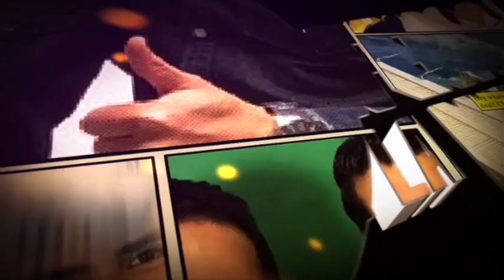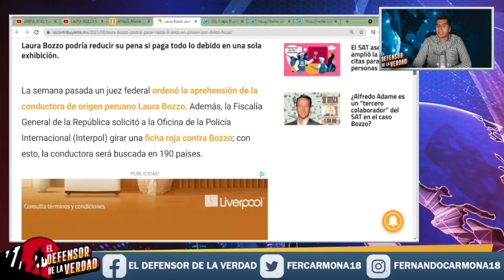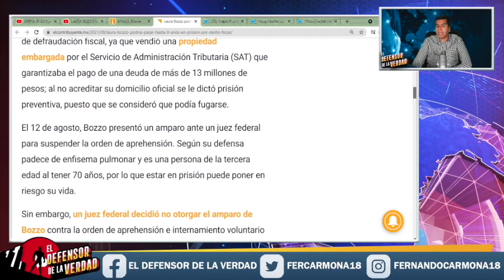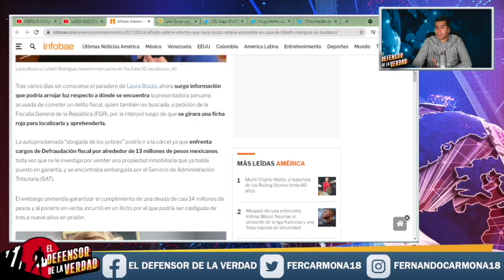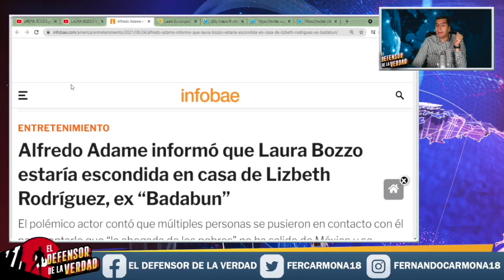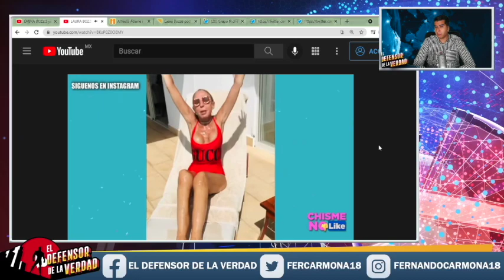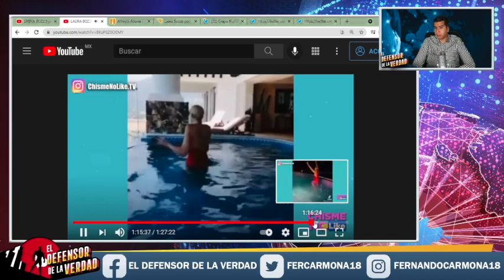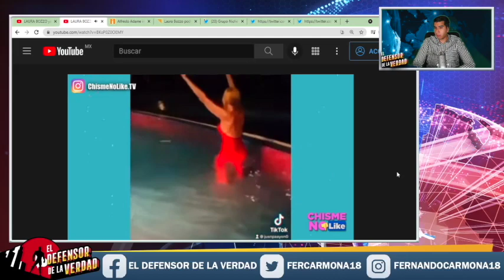Laura Bozzo Ya Negocia Con AMLO!Ofrece Regalar Sueldo Televisa a Mexico y Dejarle Su Pasaporte!!